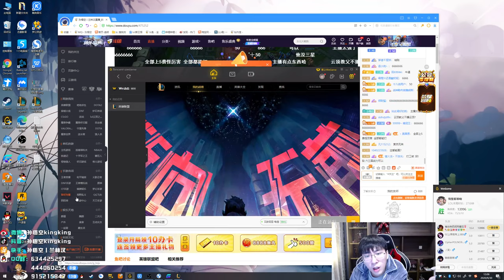【猴哥】蘭林漢悟空： 悟空VS炼金 国服 煉金前期傷害一點都不高必打之（20201010庫存）